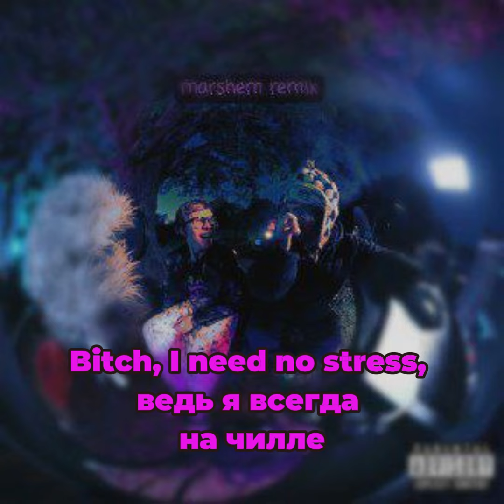PLOHOYPAREN, Toxi$, Xtreme - Прибыль [Marshem Remix]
Ремикс на трек PLOHOYPAREN, Toxi$, Xtreme - Прибыль

цены на биты:
mp3- 500 rub
wav - 1000 rub
premium 1200 rub
ex - 4000 rub
custom - Цена договорная